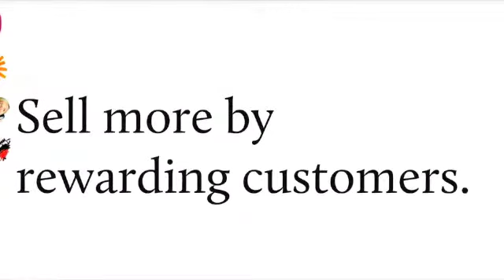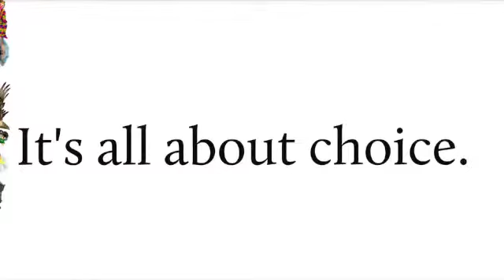WishWish Gifts are Good Business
Giving at your company is a great way to build morale, increase sales, and develop greater customer loyalty.  Find out how to give experiences that everyone likes and that build your business with WishWish.